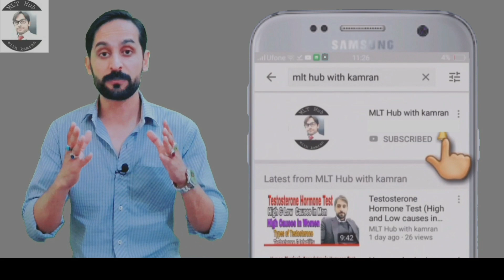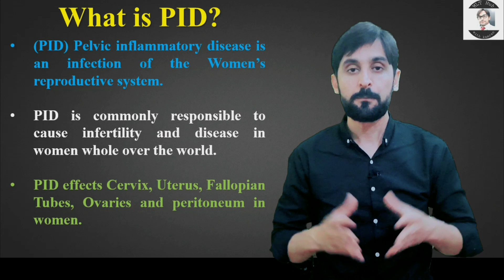Pelvic Inflammatory Disease | Symptoms | Causes and Diagnosis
Pelvic inflammatory disease is commonly responsible to cause infertility and disease in women whole over the world. In this video we will learn about Pelvic inflammatory disease.

Queries solved in this video:
00:00 | Introduction
00:31 | what is Pelvic inflammatory disease
01:22 | what causes Pelvic inflammatory disease
01:47 | Symptoms of Pelvic inflammatory disease
03:15 | Diagnosis of Pelvic inflammatory disease
04:16 | Treatment of Pelvic inflammatory disease